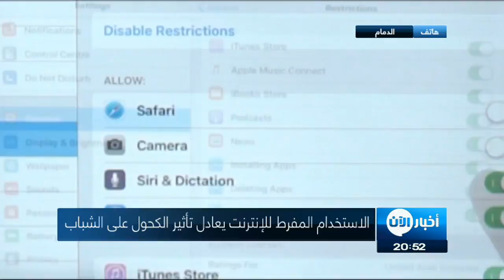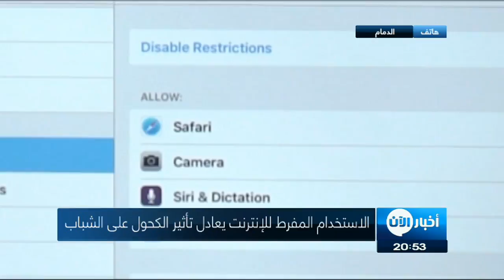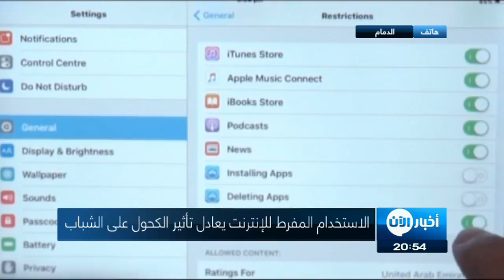الاستخدام المفرط للإنترنت يعادل تأثير الكحول على الشباب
معنا من الدمام الدكتور عبد العزيز المطوع استاذ الارشاد النفسي في جامعة الامام عبد الرحمن بن فيصل  و المدير العام لمركز الارشاد الجامعي